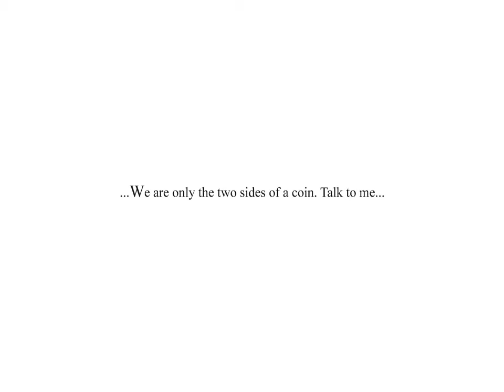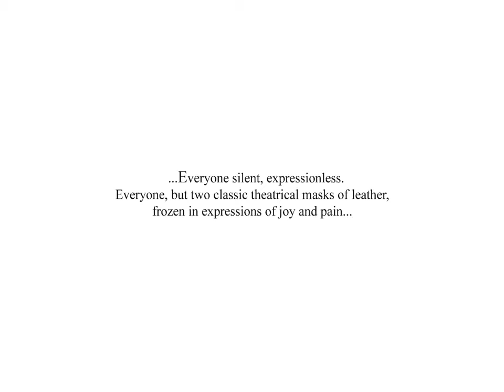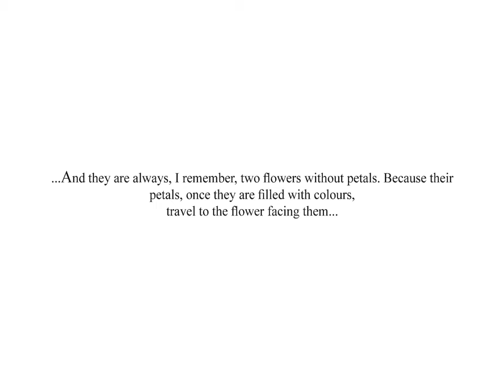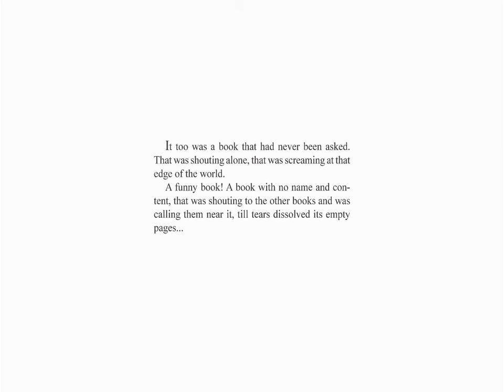Evanescence - Bring Me To Life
...Onlara sunduğum nektara batarak, onunla hayatları boyunca sarhoş olmakla yetindiler...